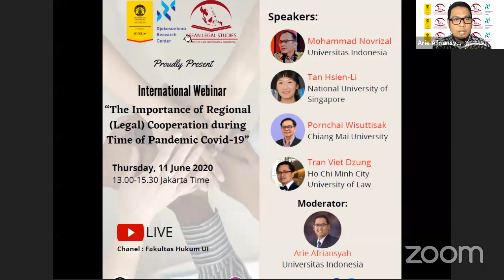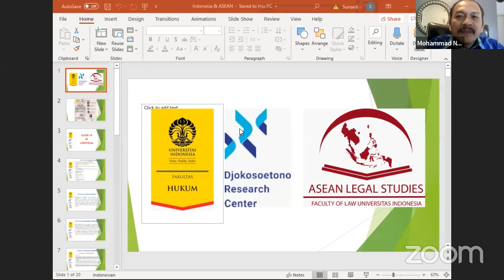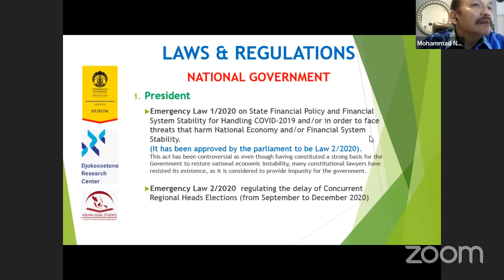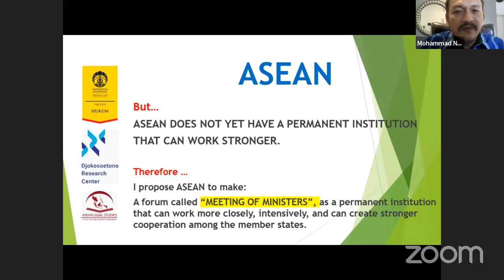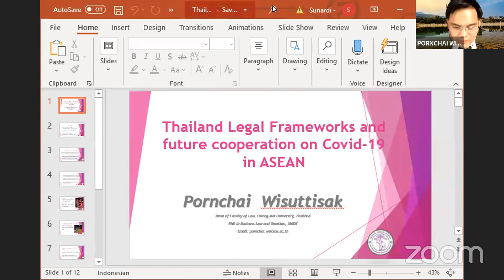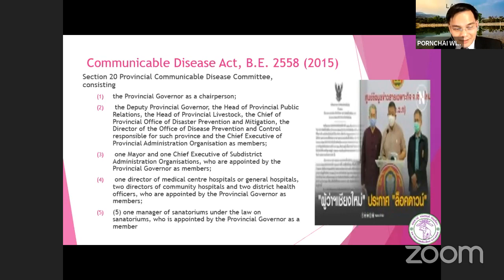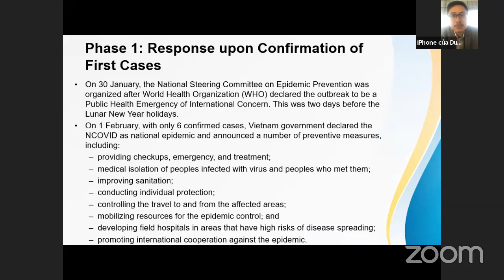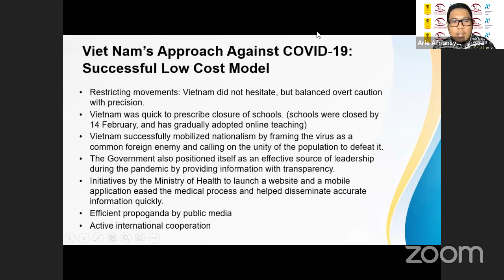International Webinar The Importance of Regional (Legal) Cooperation During Time of Pandemic COVID